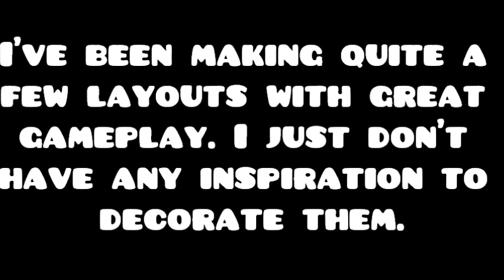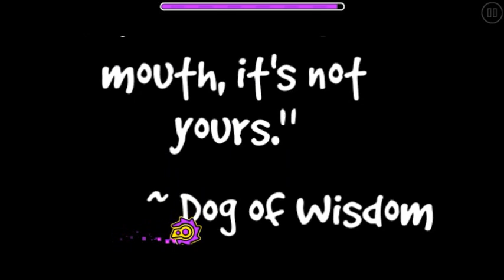Some layouts I made ;3;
Which one is the best? ;3;